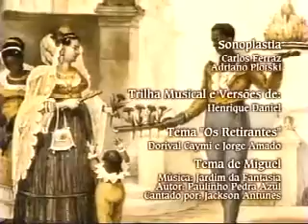Niewolnica Isaura Odcinek 161